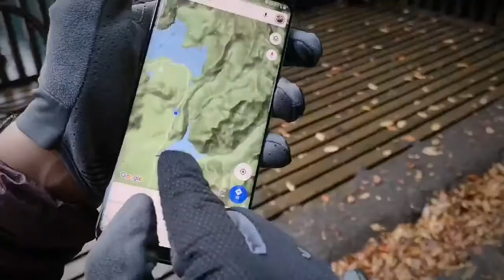Parque nacional Conguillío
rutas de bikepacking, gravel y a la experiencia de viajar en bicicleta, realizamos desafíos en Chile y el mundo junto a @Specializedchile, @Choikebags, @Patral.cl, @Rudyprojectchile y @NeworksClub